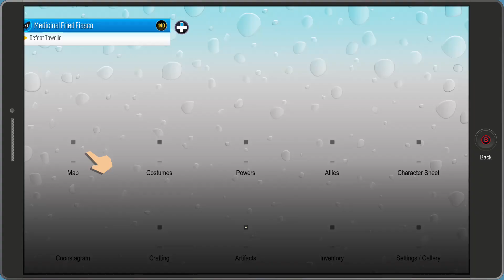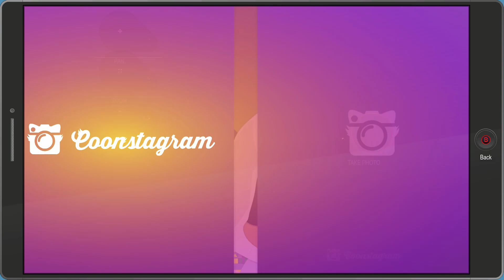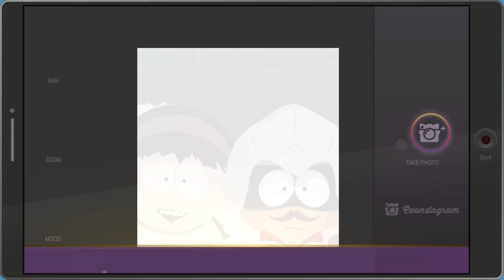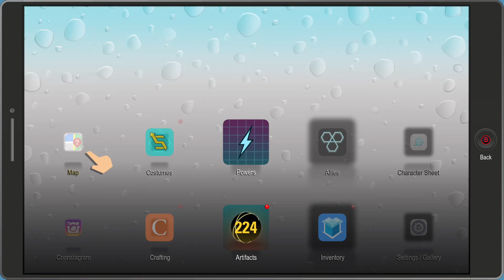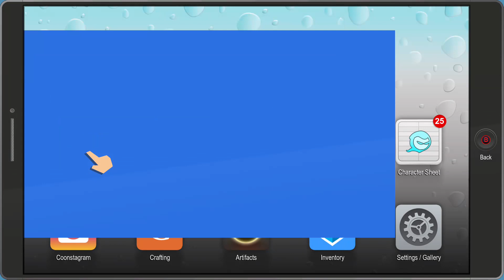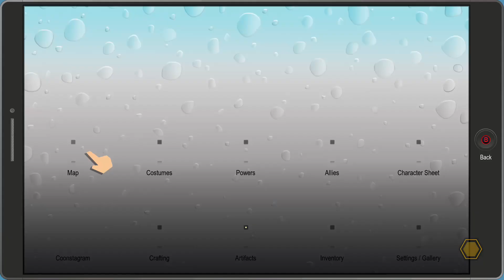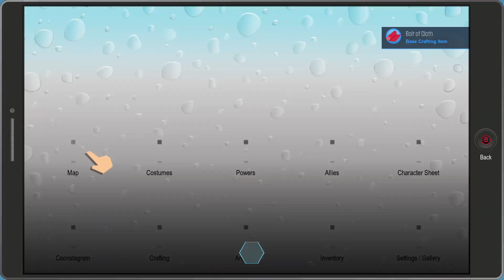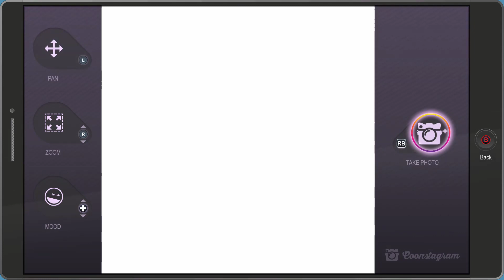South Park The Fractured But Whole(Ep.6): I can't move